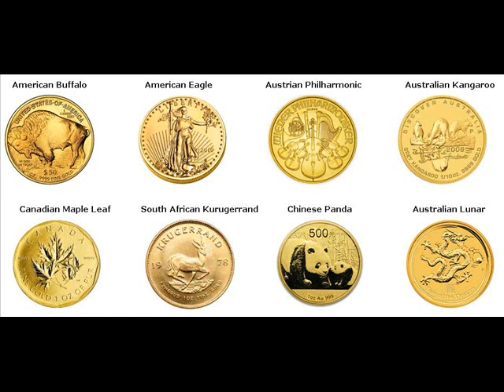Rare Gold Coins For Sale Kazan, Russia